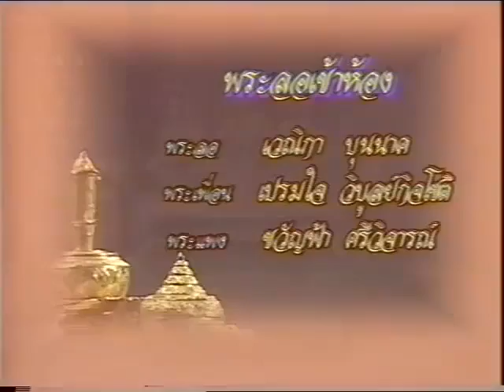พระลอเข้าห้อง